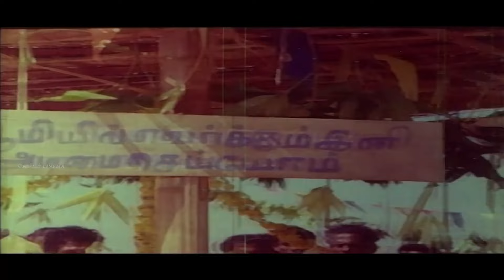மிகவும் அருமையான தத்துவ பாடல்கள் | Tms Thathuva Padalgal | 60s Thathuva Padalgal | Kannadhasan